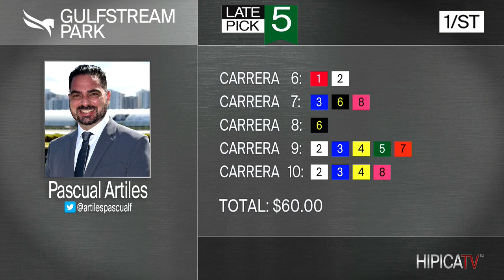Gulfstream Park Show de Pronostico - 21 de Enero 2022